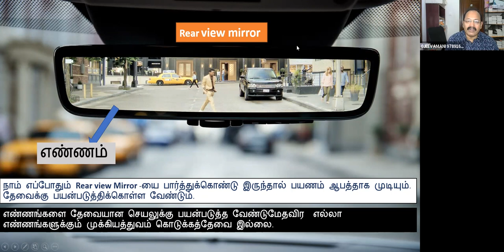Positive Thoughts - Negative Thoughts எதிர்கொள்வது எப்படி?- Part 2 by K.S.Jeevamani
Sri பகவத் ஐயா Introduction Whatsapp குழுவில் இணைய Positive Thoughts - Negative Thoughts எதிர்கொவது எப்படி? - Part 2 by K.S.Jeevamani
Negavitve Thoughts positive thoughts how to handle our thoughts?